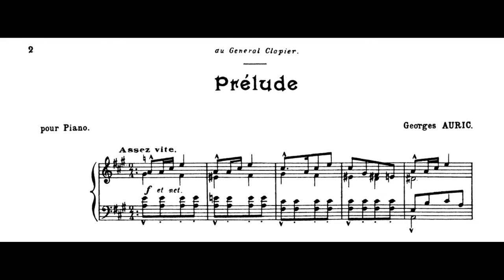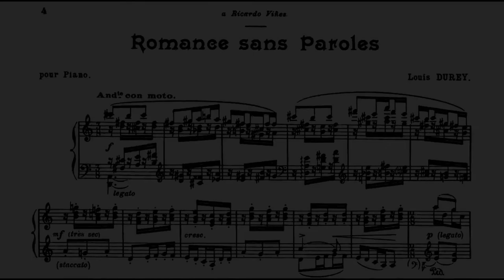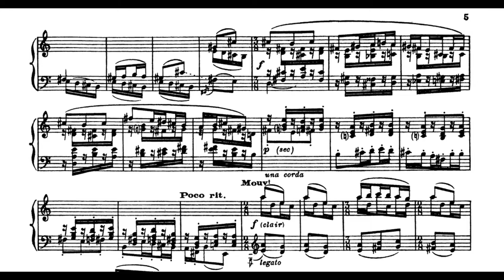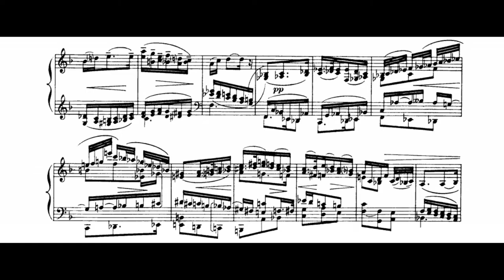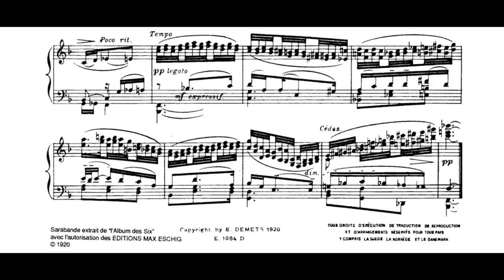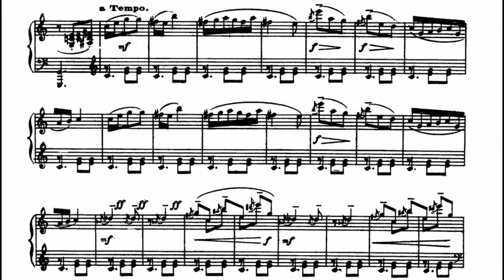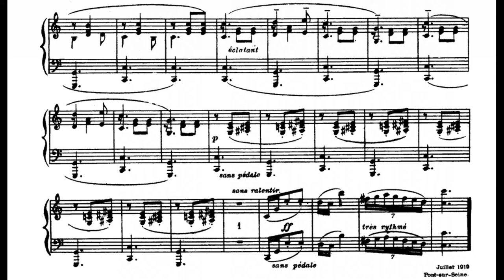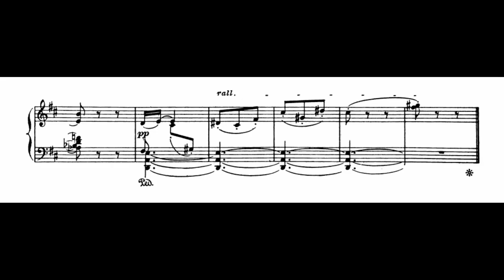Les Six: L’Album des Six (1914-1920)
00:00 - I. Prelude: Assez vite (Georges Auric, 1919)
01:31 - II. Romance sans Paroles: Andante con moto, Op. 21 (Louis Durey, 1919)
03:54 - III. Sarabande: Sostenuto, H 26 (Arthur Honegger, 1920)
05:28 - IV. Mazurka: Doucement (Darius Milhaud, 1914)
06:36 - V. Valse: Assez vif, FP 17 (Francis Poulenc, 1919)
08:38 - VI. Pastorale: Enjoué (Germaine Tailleferre, 1919)
Piano: Pascal Rogé
Year of Recording: 2020
"L'Album des Six (original title: "Album des 6") is a suite of six piano pieces published in 1920 by Eugène Demets, and written by the members of the group of French composers known as Les Six. This publication occurred in the same year as Les Six was first named as a recognisable group in French music. The journalist Henri Collet supplied that name in an article in the arts journal Comoedia published on 16 January 1920, which followed a joint concert by the six composers on 8 January.

The group was only ever a very loose association, and did not exist in order to create compositions collaboratively. However, there were six occasions on which more than one member was involved in joint compositional projects (sometimes along with composers from outside the group of Les Six). L'Album des Six was the first of these occasions, and it was the only time that all six composers were involved in the same publication.

However, most of the individual pieces had already been written prior to the group being identified by Collet in 1920 (most in 1919; Milhaud's piece as early as 1914), and they were simply collected and published under a joint title. Indeed, it has been suggested that the title of the album was a major factor in Collet's naming of the group.

The pieces of L'Album des Six and their composers are:
Georges Auric: Prélude (22 December 1919; dedicated to General Clapier)
Louis Durey: Romance sans paroles, Op. 21 (August 1919; dedicated to Ricardo Viñes)
Arthur Honegger: Sarabande, H 26 (January 1920)
Darius Milhaud: Mazurka (1914)
Francis Poulenc: Valse in C, FP 17 (July 1919; dedicated to Micheline Soulé)
Germaine Tailleferre: Pastorale, Enjoué (4 September 1919; dedicated to Milhaud).

The suite takes about 11 minutes to play. Five of the pieces take less than two minutes each. The longest, Durey's Romance sans paroles, requires a little over three minutes. Poulenc was the only one of the six composers to have left a major corpus of piano music; he also orchestrated his Valse in C in 1932." (Wikipedia)